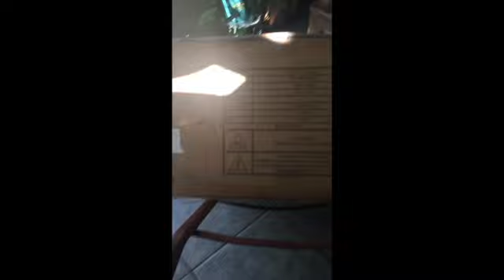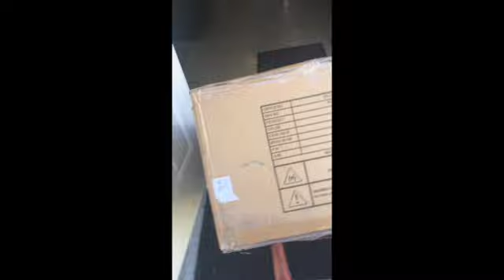Item from Temu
boxed item moved to assembly area,,,good weather predicted.